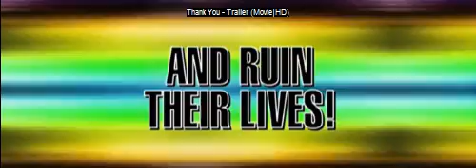Thank You - Hindi Movie (Official Trailer) - HD|Full Movie